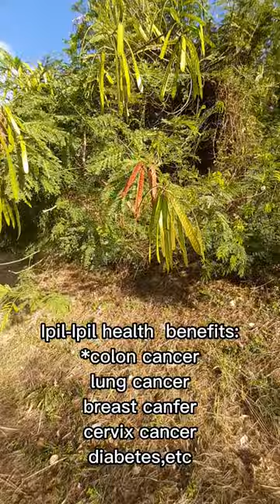IPIL-IPIL or WILD TAMARIND BENEFITS benefits tamarind Dhai Yan Vlogd